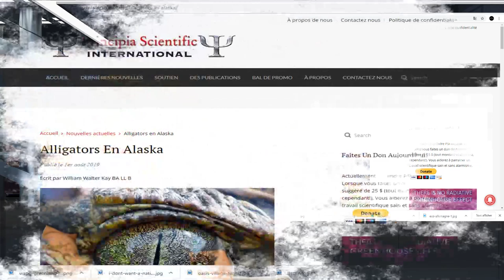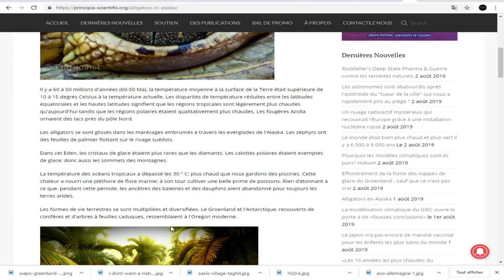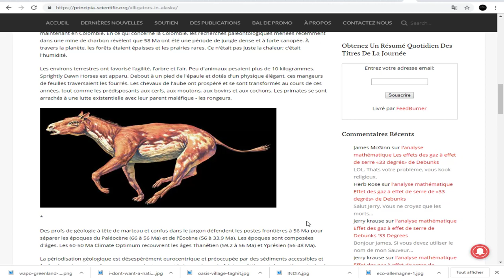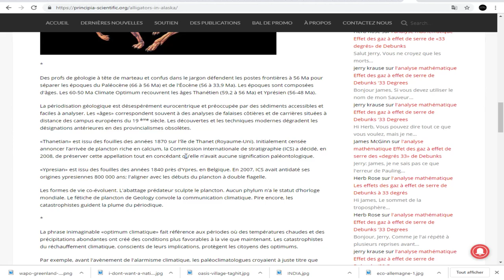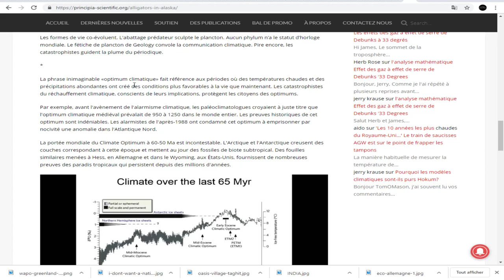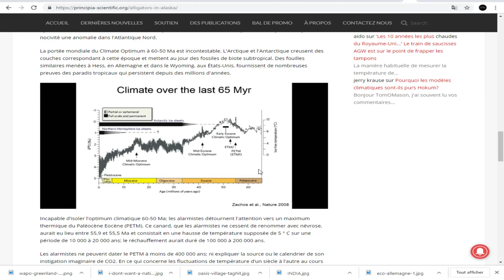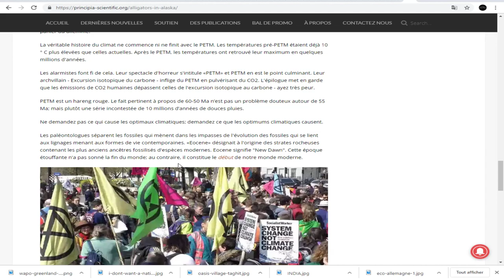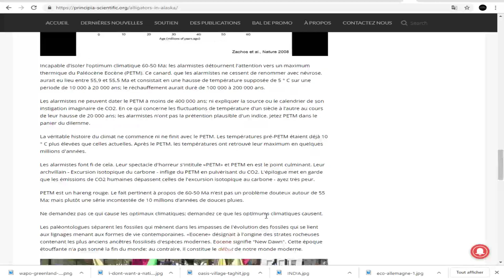EXCLUSIF, IL Y A 60 MILLIONS D'ANNÉES DES ALLIGATORS VIVAIENT EN ALASKA!